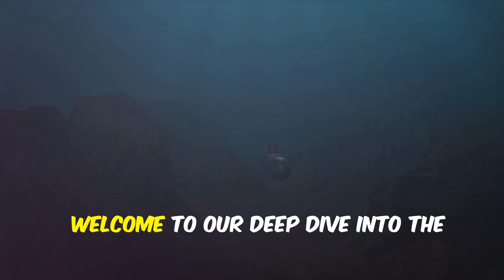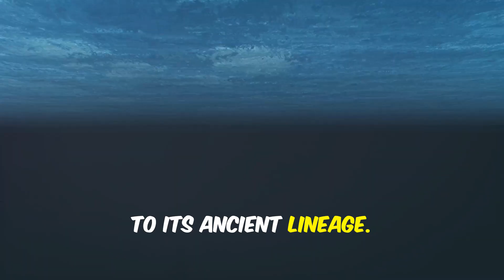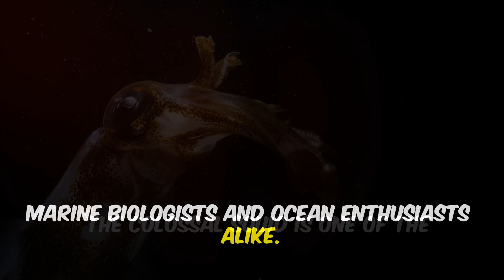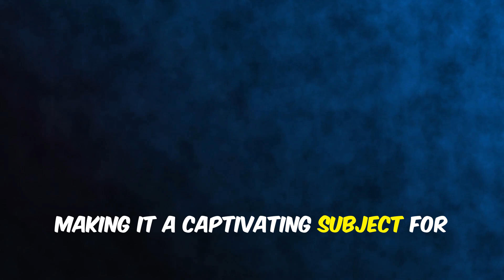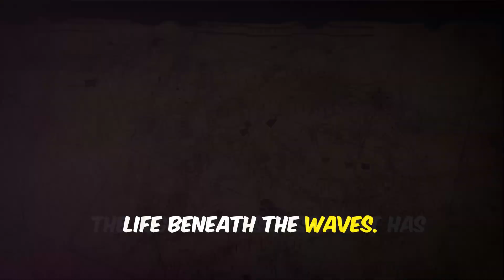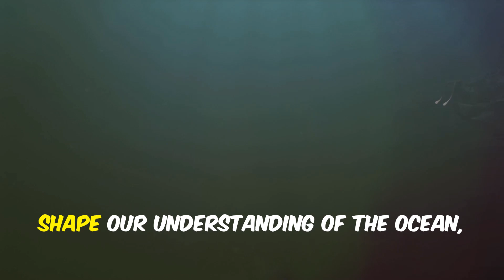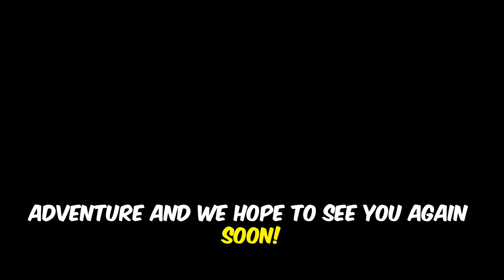7 Ocean MONSTERS You Won't Believe Exist Today!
Dive into the mysterious depths of the ocean with us as we explore seven incredible ocean creatures! Discover the elusive giant squid, known for its immense size and deep-sea habitat, and the goblin shark with its unique snout and "living fossil" status. Learn about the colossal squid's sheer magnitude and the ocean sunfish’s pancake-like appearance. Marvel at the anglerfish's bioluminescent lure and the mantis shrimp's powerful claws and extraordinary vision. We'll also delve into the lore of sea serpents and other mythical ocean monsters. Join us on this underwater adventure and uncover the wonders of marine life!

00:00:00 Introduction
00:01:09 The Giant Squid
00:02:14 The Goblin Shark
00:03:20 The Colossal Squid
00:04:36 The Ocean Sunfish
00:05:44 The Anglerfish
00:06:55 The Mantis Shrimp
00:08:05 The Sea Serpent
00:09:18 Conclusion